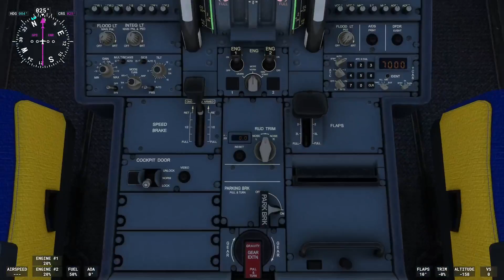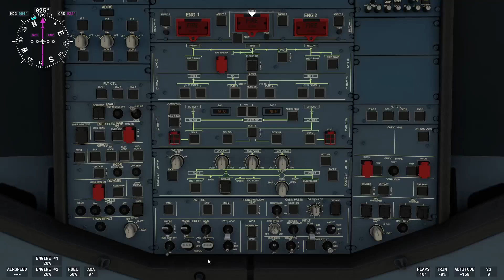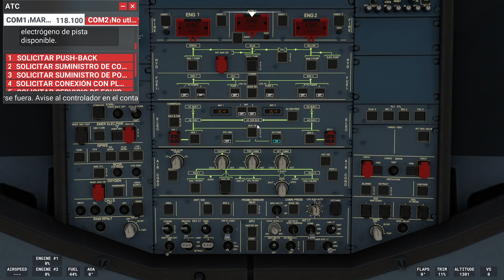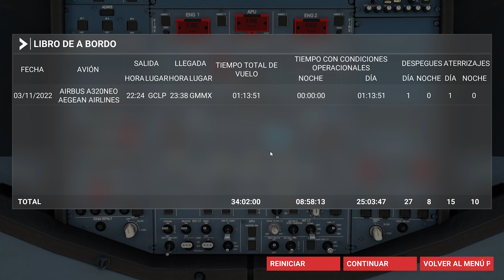[4K] Vuelo Canarias Marruecos